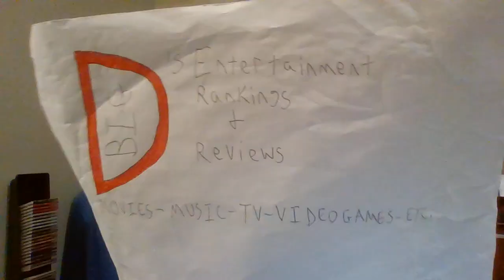HITMAN'S WIFE'S BODYGUARD REVIEW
This is my review of the 2021 action comedy flick, Hitman's Wife's Bodyguard starring Ryan Reynolds, Samuel L. Jackson, Salma Hayek, Antonio Banderas and Morgan Freeman!

To avoid ending spoilers, stop at 4:30 and advance to 5:45.